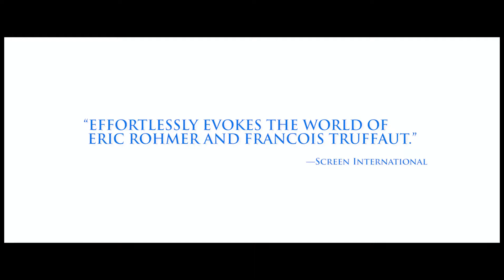IN THE SHADOW OF WOMEN Trailer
A film by Philippe Garrel / An Icarus Films and Distrib Films Release

A close look at infidelity and the particular, divergent ways in which it’s experienced and understood by men and women.